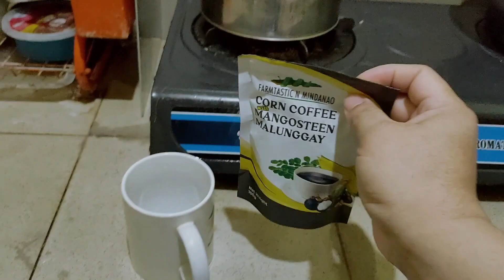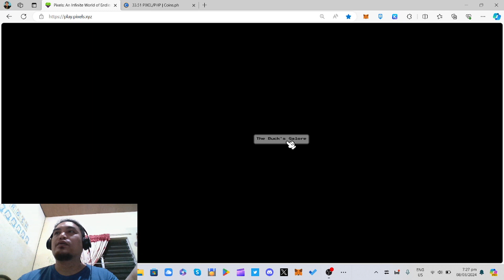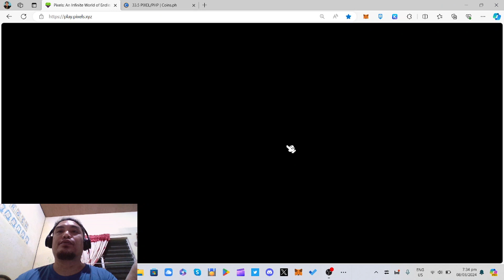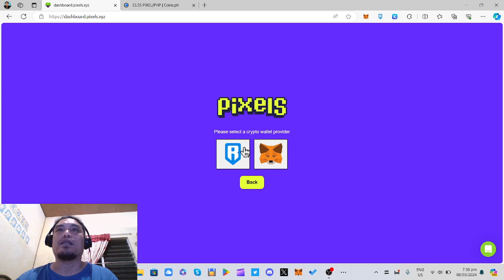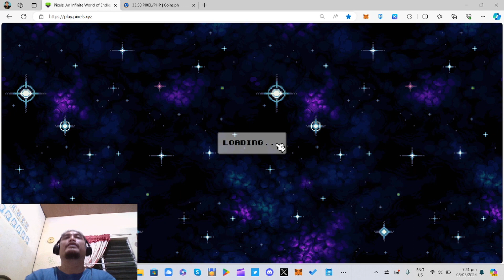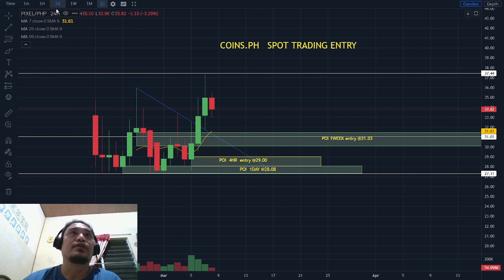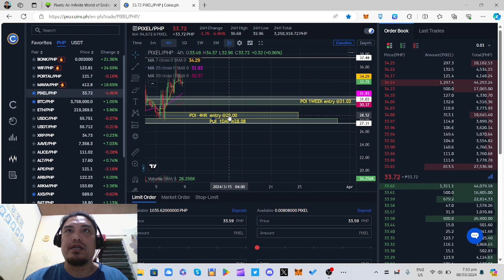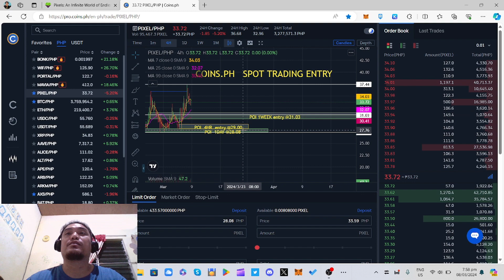$PIXEL @pixels_online DAY 122CHAPTER 2 Daily TASKBOARD COINS and PIXEL FARMING/MUCKCHUCK FARMING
Click here to Register for free Account and to avoid phishinglink
PIXELS
dashboard.pixels.xyz/contest/pixels_airdrop_2?rid=6597ad2829f26c3a5b09efb9

E-WALLETS AND EXCHANGER
BINGX

Ang Pixels ay isang social-Fi, Free to Play WEB3 Game open-ended world of farming and exploration, built one pixel at a time. Gathering resources, advancing skills, and building relationships while exploring the story and quests woven throughout the Pixels Universe, you’ll be submerged in a mesmerizing blend of managing, creating, and exploring in a world that marries blockchain ownership with your progression and accomplishments

Lyzlap Story channel is looking forward for your support

My channel is all about Family Lifestyle,Culture,food recreation,travel,uplifting the mind,
Uplifting you're vibe, and living life to the fullest, I also do tutorial videos and gaming vlog
Please give me some feedback so that I can improve to make more content you love, so hit that subscribe and notification bell button kung hindi ka pa nakasubscribe sa channel ko, para updated
Ka sa mga incoming new videos ko. Please continue to support my youtube channel and share my videos as well.

Note: The overview and thoughts on this video . Kindly continue to do your own research (DYOR) and monitor the official social media platforms of Pixels and the Developers for further updates. Please remember that I am not a Financial Advisor. I am just sharing my personal experiences in playing different NFT Games. I will NEVER encourage you to invest your hard earned money towards any NFT Game Project

Your level of success in attaining the results claimed in this video will require hard-work, experience, and knowledge. We have taken reasonable steps to ensure that the information on this video is accurate, but we cannot represent that the website(s) mentioned in this video are free from errors. You expressly agree not to rely upon any information contained in this video.

And this channel does not claim any rights over them. NO COPYRIGHT INFRIGMENT IS INTEDED. Hope you will enjoy my videos Thank you and Godbless!!!